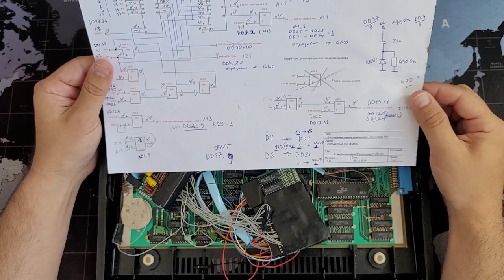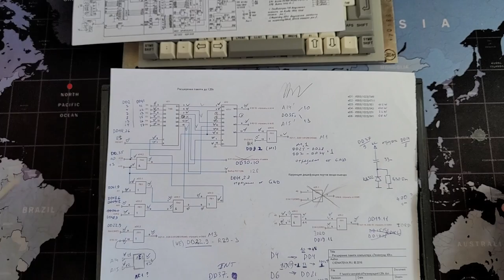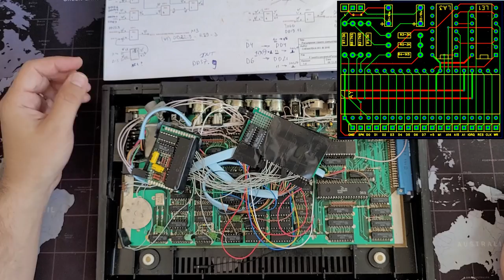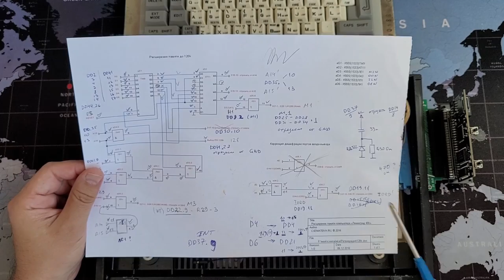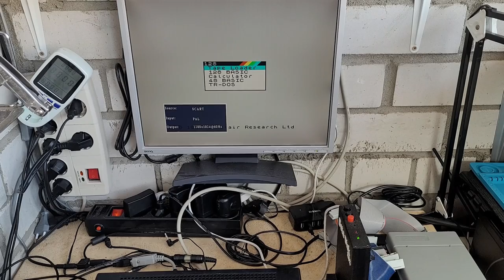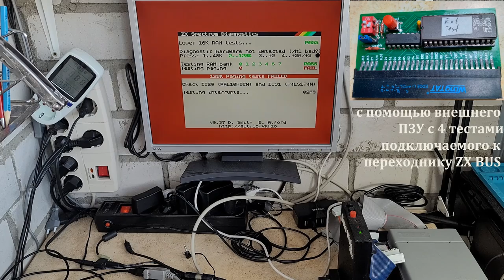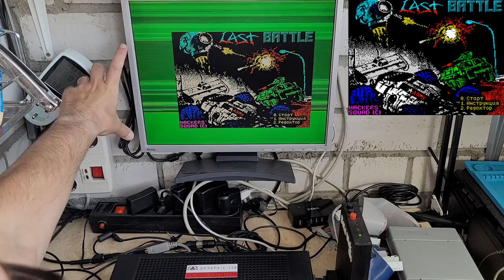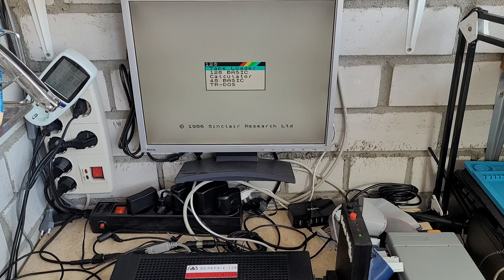Дельта С: отечественный 48 Кб клон ZX Spectrum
Показываю и рассказываю про отечественный клон ZX Spectrum Дельта-С 02 (52 микросхемы).
Изначально 48 Кб и без музыкального чипа, но был доработан мной до 128 Кб с чипом AY. Показываю внутреннее устройство, прогоняю тесты и запускаю на нём игры.

1) История «Дельта-С» - отечественного клона ZX Spectrum
2) Подключаем отечественный клон ZX Spectrum «Дельта-С»
3) Дельта-С и divMMC: запускаем игры с SD-карты на отечественном клоне ZX Spectrum
4) Доработки Дельта-С - отечественного клона ZX Spectrum